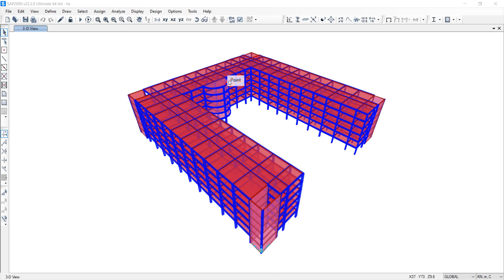SAP2000 - Hospital Project - Overview